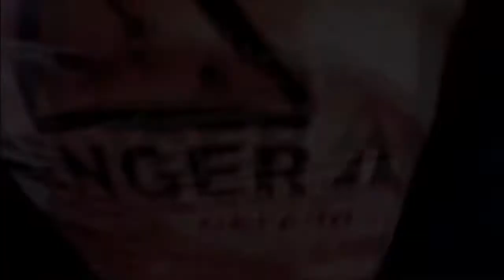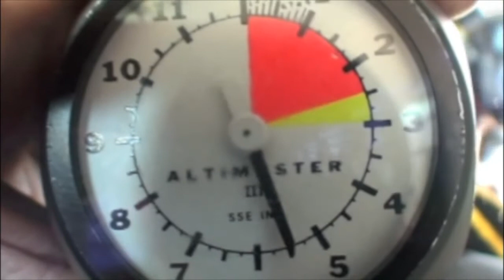Jana Milner's Tandem skydive!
Jana Milner's tandem skydive on Sunday, July 01, 2012 with Jeff Brown .